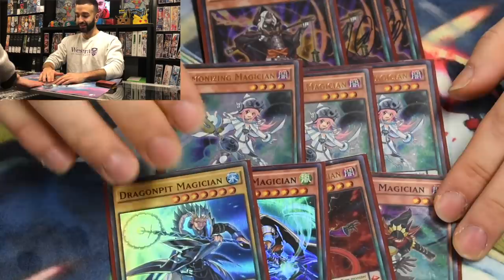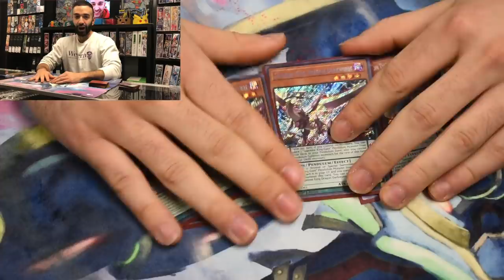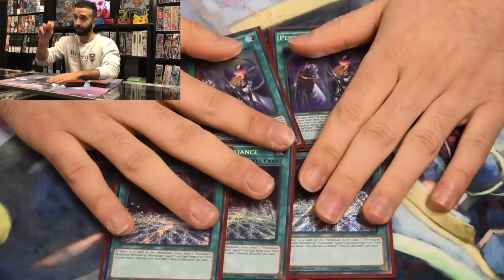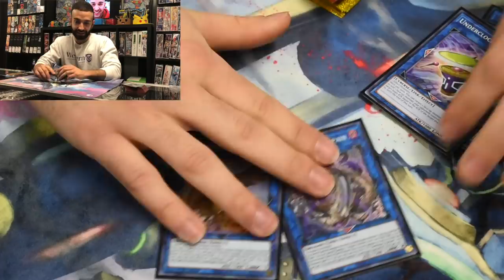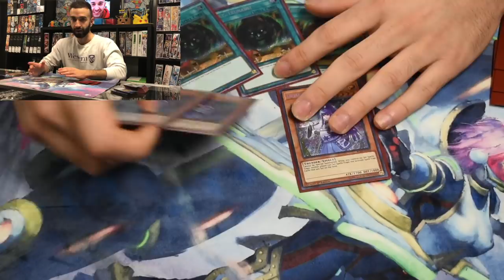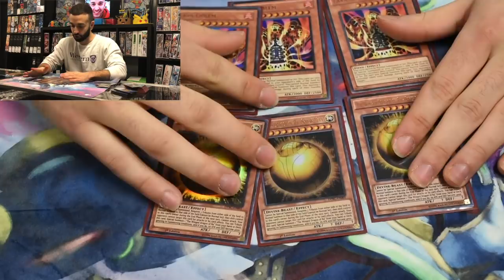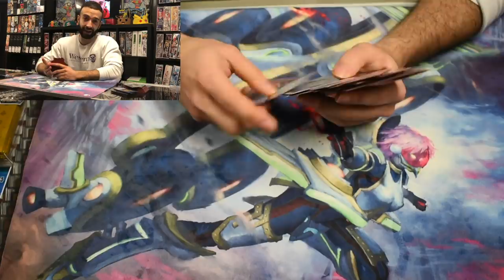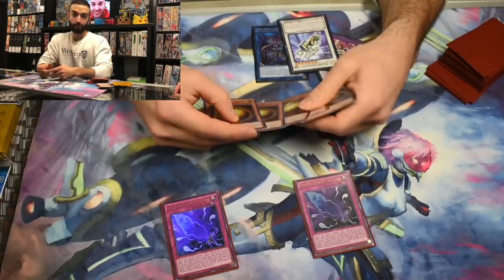BROKEN GUARDRAGON PENDULUM 5 NEGATE COMBO AND DECK PROFILE!!! BEST PENDULUM VARIANT?!?! YUGIOH!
--- TURN OFF ADBLOCK AND/OR CLICK AN AD OR TWO :D
--- IF U BUY FROM AMAZON USE MY
--- SIGN UP AS AN UBER DRIVER WITH MY CODE: SN5GXUE
THANKS FOR THE SUPPORT GUYS I LOVE YOU ALL